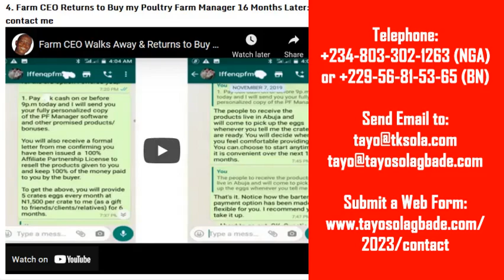FUN DAY AT ONIRU BEACH V/Island: Beach Outing With My 17 & 14 Yr Old Girls/9 Y Old Boy VIDEOS/PHOTOS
THIS WAS A TOTALLY UNPLANNED OUTING! T-Boy (my 9 year old son) had pressured me to bring them to the beach saying:

"My sisters said you used to take them to the beach before I was born. Now I also want to visit the beach to have fun too!"

This video is just a 2 clip trailer. to view the full compilation of videos/photos to be produced and published by the kids.

A PROVEN LOW COST WAY TO MAKE MONEY PROFITABLY

Catfish Farming Vs Dried & Smoked Catfish Production? WHICH SHOULD YOU STARTUP IN BUSINESS WITH?

GET 24/7 WEB MARKETING SUPPORT
Email your Name, WhatsApp Number and message to for details about my Web Marketing Support Service and multiple benefits it offers business website owners.

CAN YOU BE TRUSTED? Part 3 | How 2 Farm CEOs from Different
Countries Got Cold Feet, While Another Waited 3 Years to Buy my ExcelVB Ration Formulator!

How to Make People Buy from YOU & NOT Your Competitors [Part 1: Sales Lesson from Suya Sellers]

to listen to the podcast.

Part 2: He Got Debited But I Got NO Alert & He Got Scared! How I Solved It | CAN YOU BE TRUSTED? TRUE STORY

Video Interview With Lagos Farm CEO About Tayo Solagbade's Excel-VB Poultry Farm Manager

No 151 How I SILENTLY Recruit and Sell to QUALITY Subscribers - Real Life Emails Examples [Embrace Silent Success™]

HOW TO GET QUALITY SUBSCRIBERS THAT SEND YOU MONEY [Unusual YouTube Videos Money Making Ideas Pt 2]

0. University Was a Waste of Time: Viral 19 Year Old Blockchain CEO Who Dropped Out to Focus on Coding

1.  You Don't Need to Meet in Person to Make Sales-Barter Exchange Phone Chat About Catfish Farm Startup

2. [FGB] Products and Services Bartering Can Make & SAVE You Money! True Stories & Harvard Biz Review

3. [FGB] ONLINE BARTER: UAE Based CEO Bought my Ration Formulator Software for Pig Farm in Philippines

GET IN TOUCH: LET ME HELP YOU DO WHAT YOU DO BETTER!

TAYO KAYODE SOLAGBADE
Digital Nomad/Location Independent Multipreneur, Custom Web Marketing Systems Developer & Best Practice Farm Business Support Specialist.

1. Get YOUR personalized copy of my Excel-VB Livestock Ration Formulator Software | Purchased by Farm CEOs within and outside Africa

2. Get YOUR personalized copy of my Excel-VB Poultry Farm Manager Software | Purchased by Farm CEOs within and outside Africa

LEARN MORE...

GET ANSWERS TO YOUR QUESTIONS

Profitable Buyers" and I'll answer them in my Podcast that will be posted on Sundays and Wednesdays.

Video by:

[For Tayo Solagbade's Web Marketing for CEOs Club]